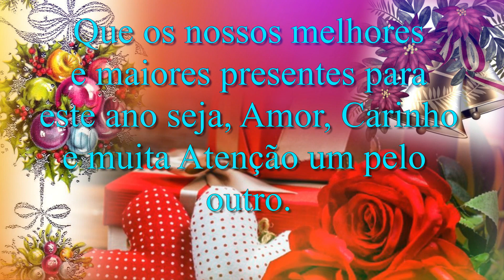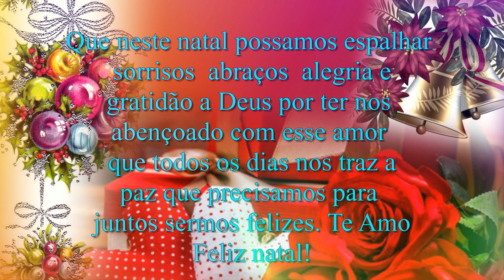TE AMO AMOR FELIZ NATAL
ESSE VIDEO É UM RECADINHO DO CORAÇÃO PARA DESEJAR A QUEM VOCÊ AMA UM FELIZ NATAL, REPLETO DE AMOR , ESPERANÇA E HARMONIA , PORQUE O AMOR É LINDOOO!!!